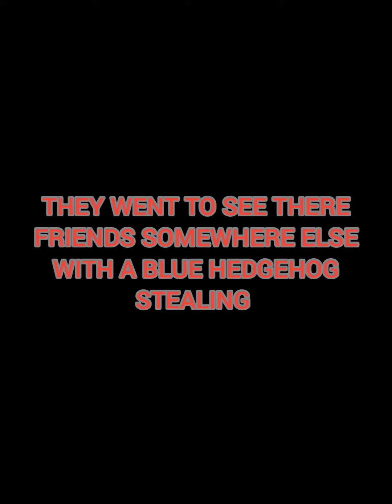sonikku blue -1